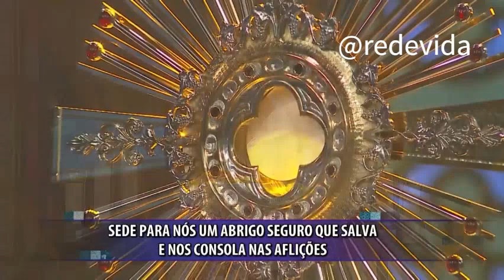Reflexão do Dia: Senhor, seja o nosso refúgio - Pe. Reginaldo Manzotti